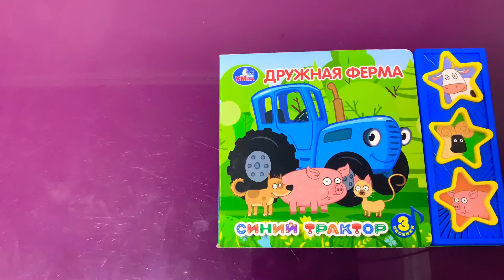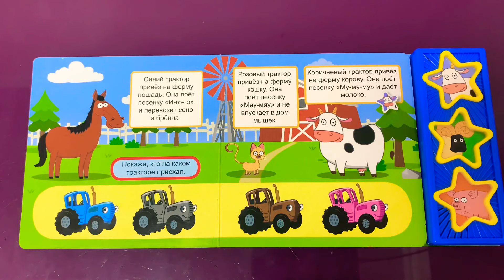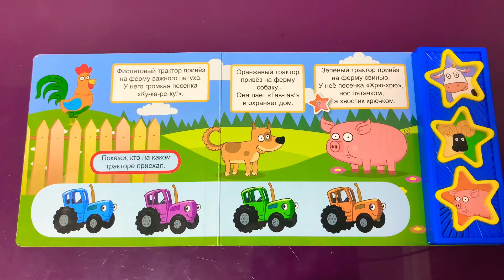Синий трактор книга.Дружная ферма.Синий трактор. Читаем вместе книгу.Умка.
Книжка  -Умка для детей малышей едет синий трактор. Синий трактор поможет очень быстро и легко выучить цвета и звуки животных!
Книга синий трактор по полям , как говорят животные.